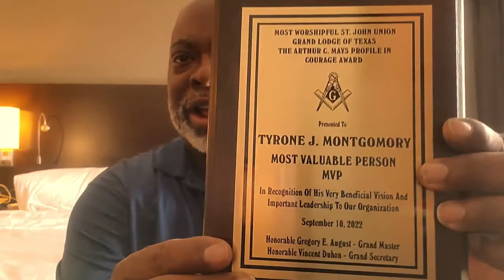National Grand Master Tyrone J. Montgomery 33° - “Thank You Texas”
National Grand Master Tyrone J. Montgomery Sr., 33° thanks Grand Master August 33°, Grand Worthy Matron Moss, the Most Worshipful St. John Union Grand Lodge and Dorcas Grand Chapter of Texas!